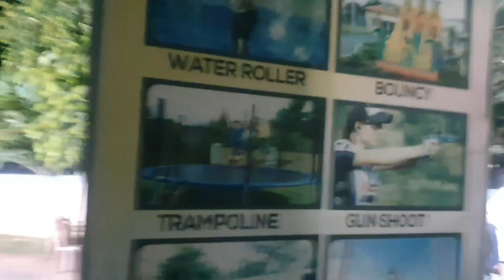Best Tourist Place In Srikakulam|River View Park|Fun N Entertainment For Kids|Reasonable Price|Vlogs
Hey Guyzz!!!You are watching to my channel Lucky Ladies World, channel filled with vlogs like Shopping, pooja,funny and some couple vlogs...Also I share some snippet videos of my life. If you guys find my contact relatable or entertaining...Pls consider subscribing to my channel...so that you won't miss any of my craziness